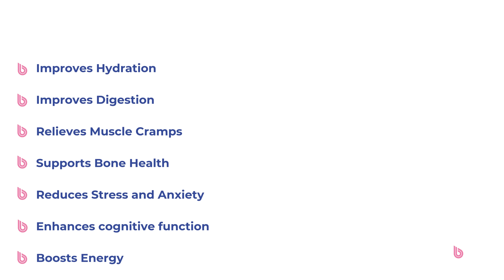H2O | BWT Magnesium Filtered Water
Comparing Tap Water To H2O | BWT Magnesium Filtered Water and the Benefits Thereof.

For more information about water health & filtration